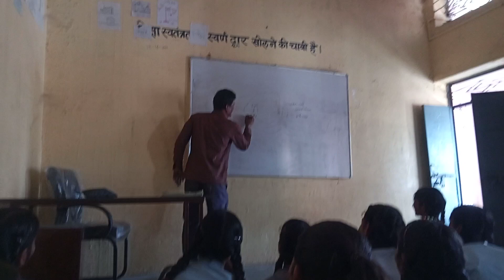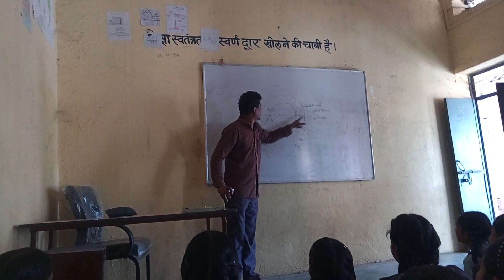खरपा class 7 class 8 नेत्र की संरचना